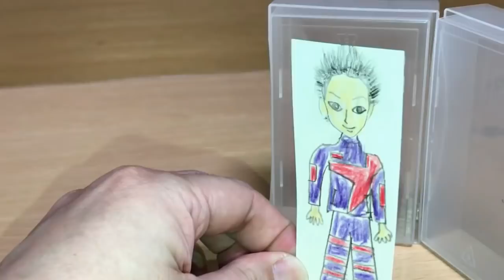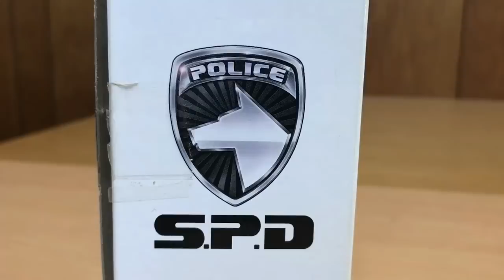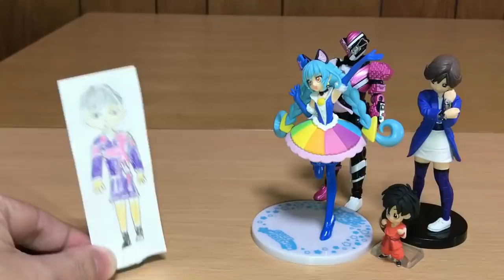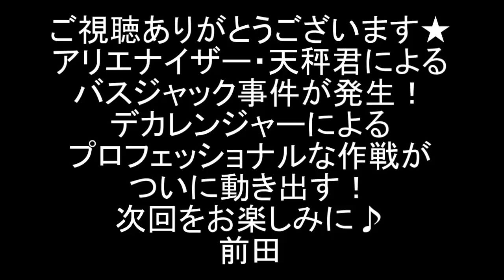特捜戦隊デカレンジャー 第1話① SPD現場へ急行せよ！天秤君アリエナイザーの不可思議事件発生！劇中シーンをDXや戦隊職人SPライセンスで再現！前田動画 Dekaranger ep1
特捜戦隊デカレンジャー Episode.01「ファイヤーボール・ニューカマー」をDXや戦隊職人SPライセンスで再現してみました。パート①。

SPD新米刑事・赤座伴番はディアマンテ星人ドン・モヤイダを追跡していた。モヤイダは多くの犯罪行為をしてきた凶悪犯だ。カーチェイスによるデッドヒートの末、伴番がモヤイダをデリート。そｓれと同時に地球署への辞令が出る。
一方そのころ地球では、ラブーリ星人バラン・スーがバスジャック事件を起こしていた。
アリエナイザーによる事件の為、SPDが現場へ到着。デカブルー、デカグリーン、デカイエローが事件解決にあたる。しかしジャックされたバスの中には多くの人質とデカピンク・ウメコが・・・

今回の敵・ディアマンテ星人ドン・モヤイダをトッキュウ6号（烈車戦隊トッキュウジャー）に、ラブーリ星人バラン・スーをDXディーゼルオー（烈車戦隊トッキュウジャー）にやってもらいました。

0:00 逃走劇
2:22 辞令
2:49 オープニング再現
4:21 バスジャック事件発生
5:46 SPD現場到着

2020年1月9日に視聴者様を対象に年齢層のアンケートを実施して、下記の結果を得ました。
30歳以上(30 years or older) 58%
20歳以上(20 years or older) 12%
15-19歳(15 to 19 years) 12%
13-14歳(13 or 14) 8%
12歳未満(Under 12) 10%